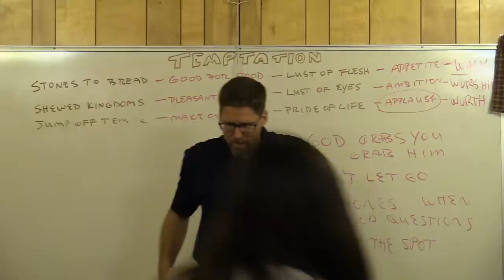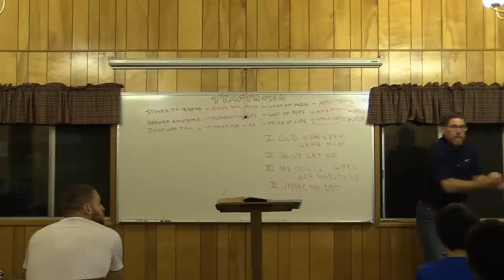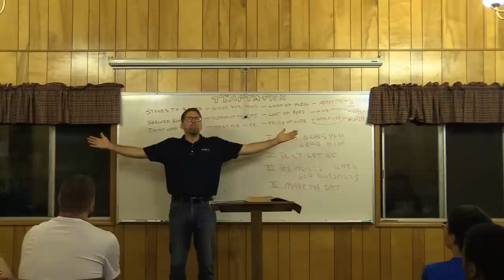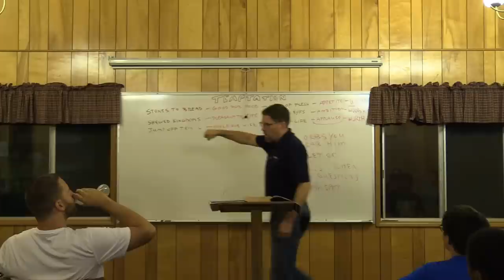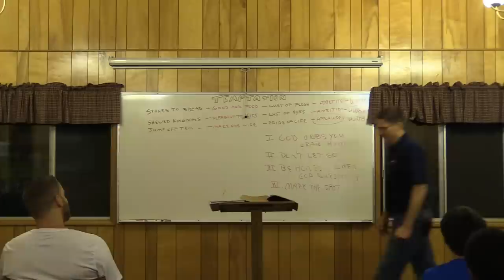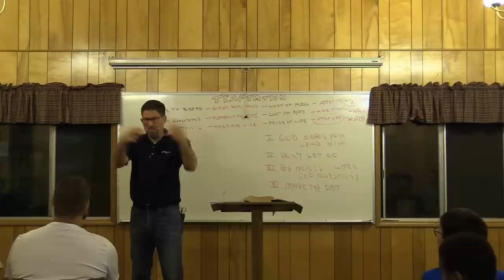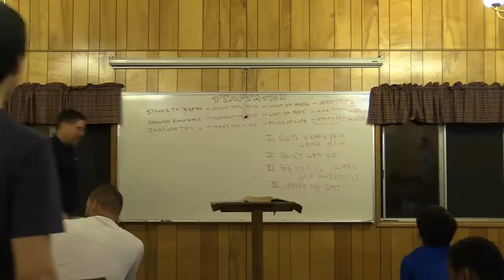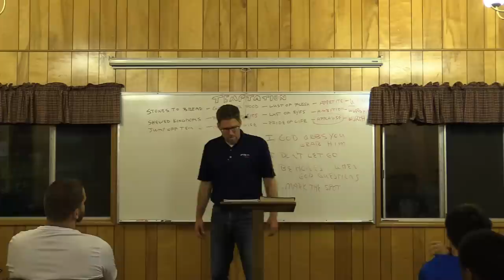Hurt By God's People (Summer Camp Sermon) | Pastor Joshua Stephenson